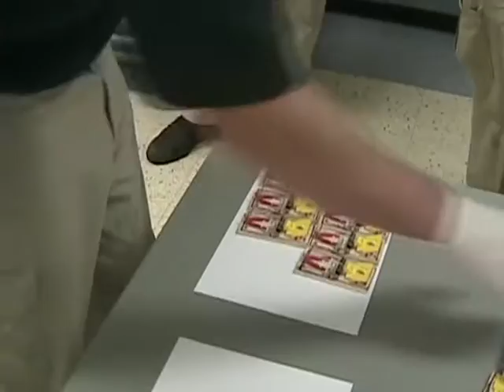Buffalo Exterminating Mouse Snap Challenge 2008.wmv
Who's the quickest trapper east of the Mississippi?